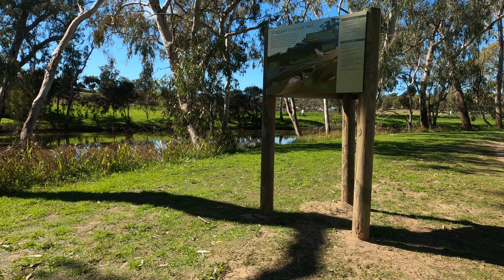Condamine River Wheelchair Ride Warwick Queensland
just went down to Warwick and had a bit of a ride around town and  the  River  in my wheelchair with my power assist